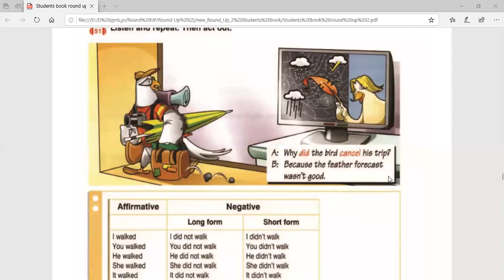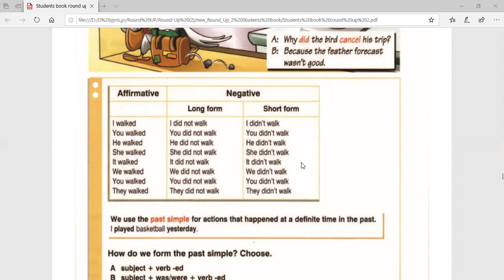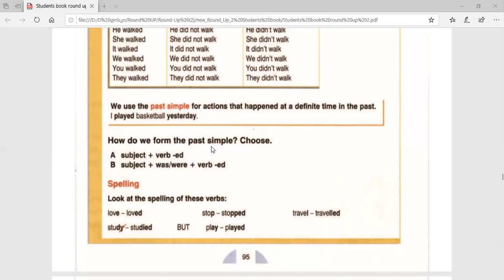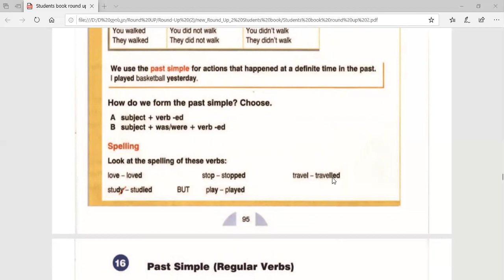II(19)-1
Past Simple